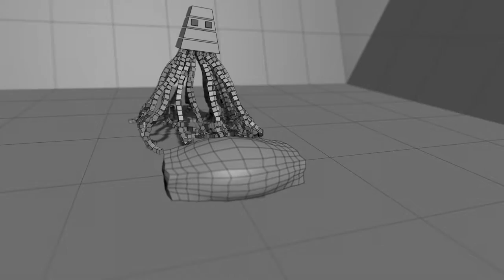3ds Max - Octofish - MassFX Viewport Preview @ 60FPS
Messing around with PFlow and MassFX during lunch hour.